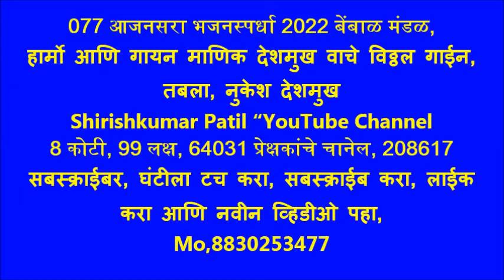077 आजनसरा भजनस्पर्धा 2022 बेंबाळ मंडळ, हार्मो,आणि गायन माणिक देशमुख, वाचे विठ्ठल गाईन,तबला,नुकेश दे